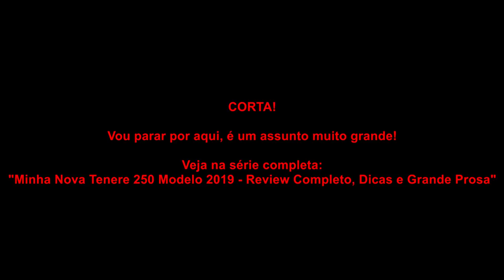Prosa sobre Acessórios para Motos - MotoDicas do Presi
* ESSE VÍDEO FOI EXTRAÍDO DA SÉRIE DE 6 CAPÍTULOS:
"Minha Nova Tenere 250 Modelo 2019, Review Completo, Dicas e Grande Prosa"

- Um vídeo para quem gosta de conteúdo, e não de mesmice de WhatsApp hehehe.